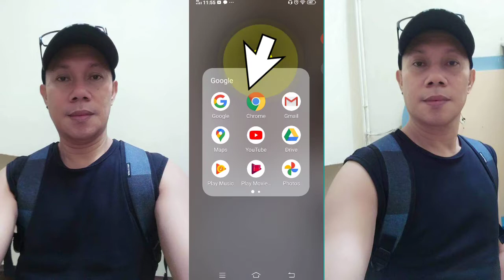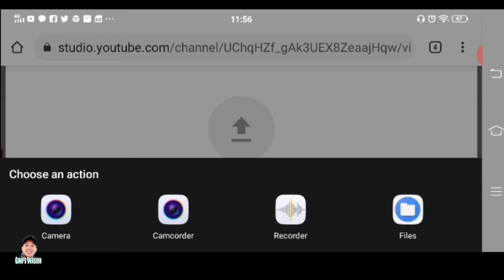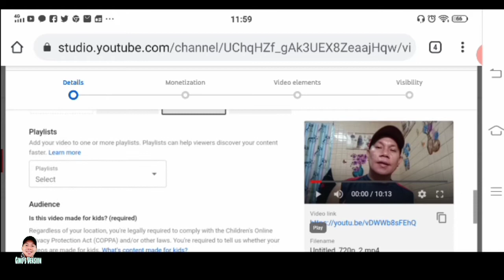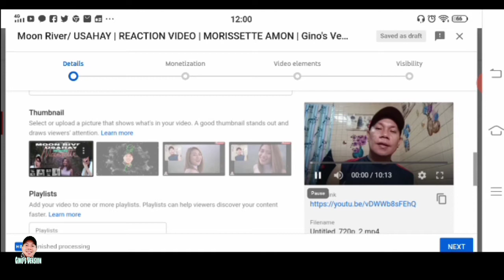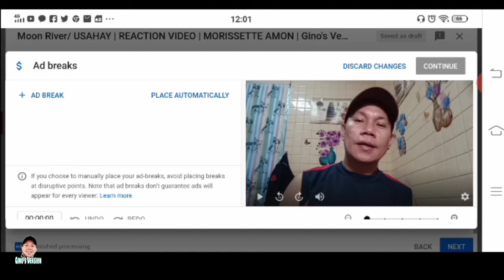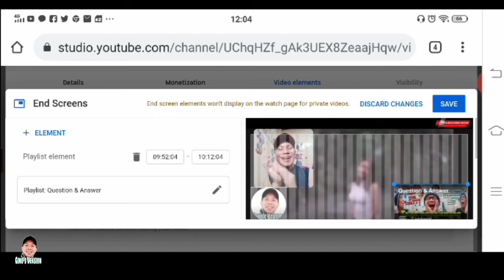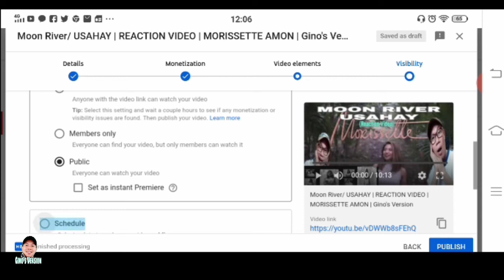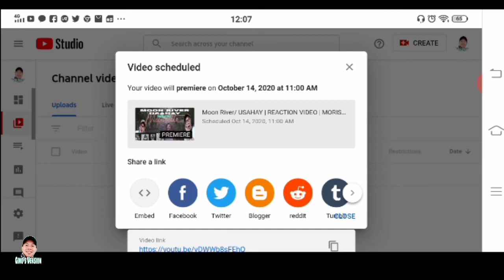PAANO MAG-PREMIERE NG VIDEO SA YOUTUBE | Step by Step | PREMIERE Youtubetutorial | Gino's Version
This Channel is about Tutorials, Cooking, Travel Tour, Funny Videos, Question & Answer, Reaction videos, Cover Songs and Live Streaming. And Uploading Videos almost everyday.